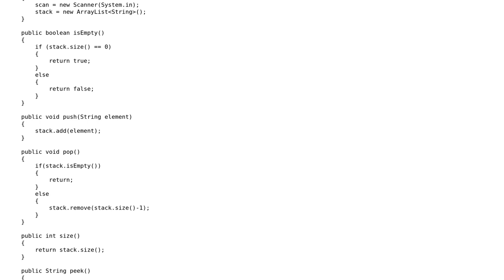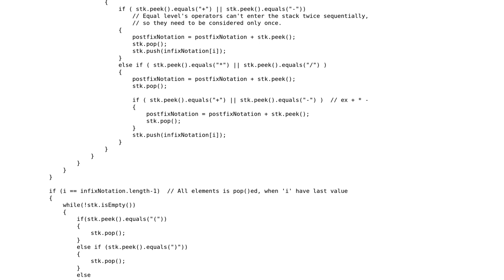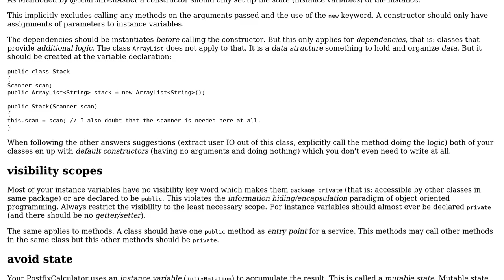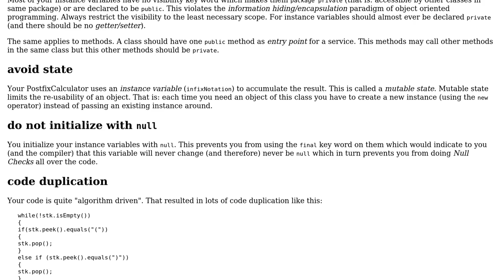Code Review: Postfix calculator in Java (2 Solutions!!)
Code Review: Postfix calculator in Java

With thanks & praise to God, and with thanks to the many people who have made this project possible! | Content (except music & images) licensed under CC BY-SA | Music | Images & others | With thanks to user Timothy Truckle user Sharon Ben Asher user Lim Hyungang user 200_success and the Stack Exchange Network Trademarks are property of their respective owners. You are responsible for your own actions.